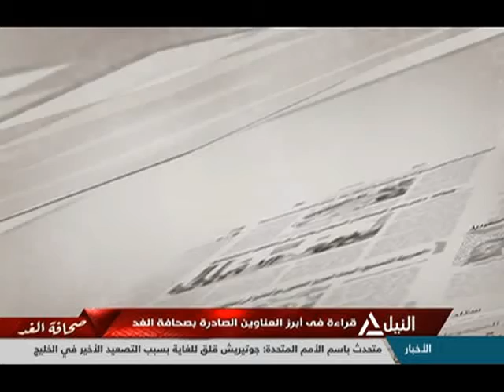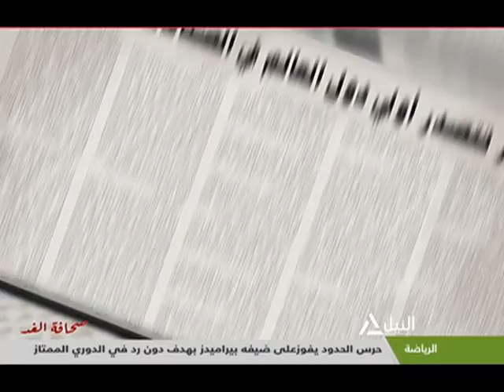صحافة الغد 3-1-2020 - قراءة لأهم العناوين الصادرة فى الصحف المصرية غدا